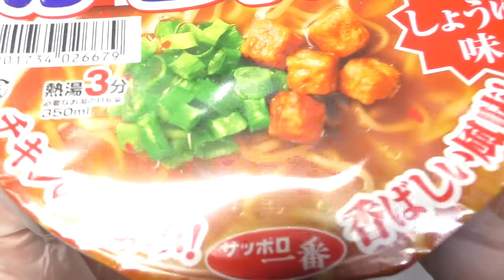【開封】サッポロ一番 から揚げしょうゆ味どんぶり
サンヨー食品の「サッポロ一番 から揚げしょうゆ味どんぶり」です。発売日は2016年1月12日。